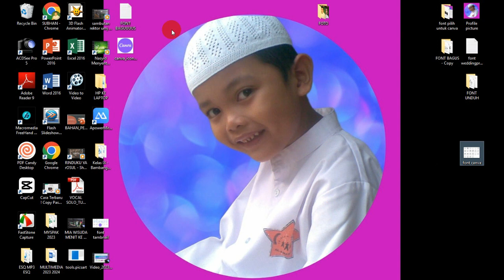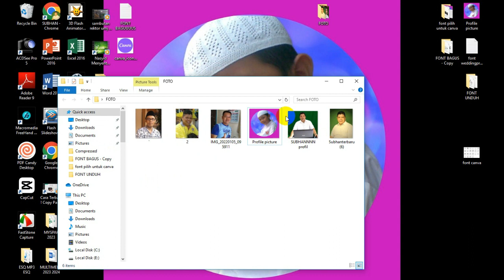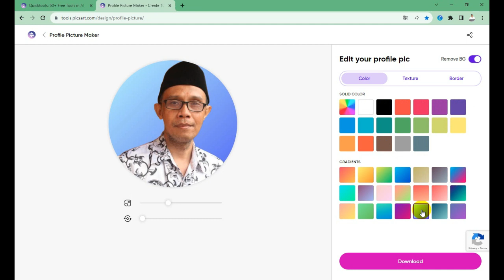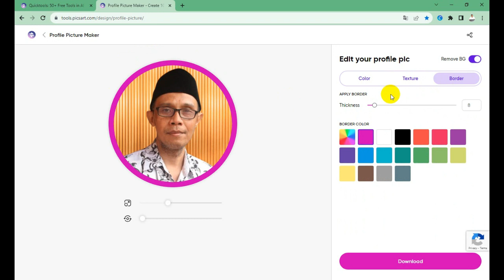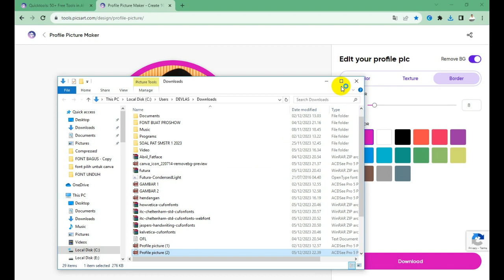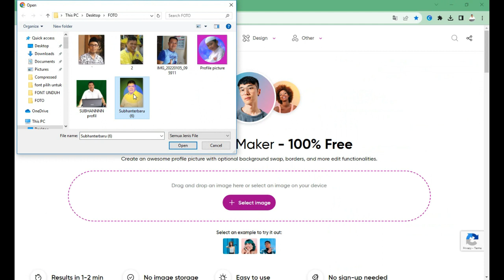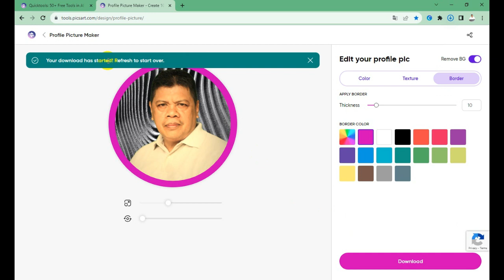Membuat Foto Profile Online Cepat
Membuat Foto Profile  Online Cepat  @subhanbedahan
Siapkan fotonya
Buka google ketik tools.picsart.com pilih image dan klik foto profile
Selanjutnya ikuti video tutorialnya